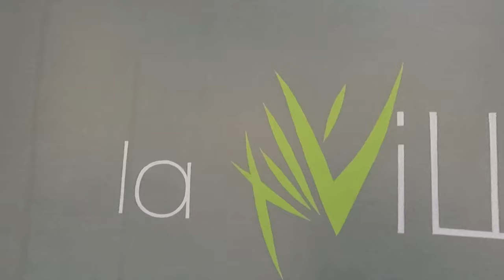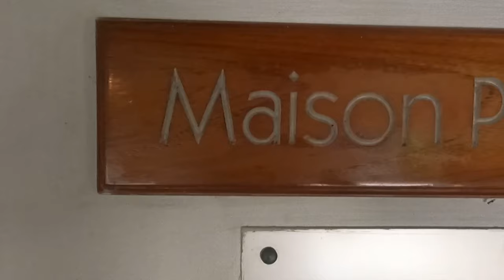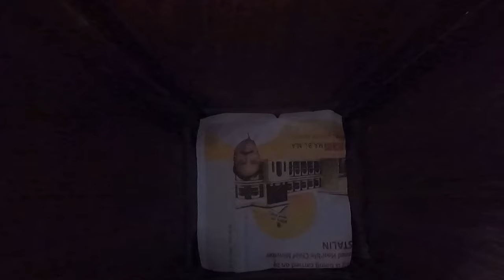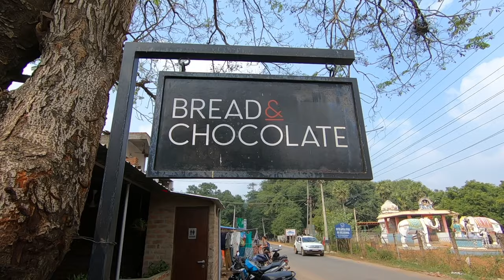Cafes Restaurants Hotels In Pondicherry &Auroville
Today i'm taking you to Puducherry which is a marriage of FRance and India. Pondicherry is famous for it's colonial buildings, churches, temples and statues which, combined with the town planning and French style avenues in the old part of town, still preserve much of the colonial ambiance. Pondicherry has abundance of beautiful colonial style hotels and restaurants with lip smacking food. Here are a few of my favpurite stays and restaurants.
The first to begin with is Palais De Mahe. Huge doors, high sealings and the perfect touch of french architecture. Hotel Promenade on the Promenade has a beuatiful beach view. For someone like me who loves oceans and beaches this is the perfect choice.Cafes here have a french taste and I cannot keep a calorie check ;P Cafe Coromondal has a perfect French ambiance , Cafe  De Arts is a cute cafe with instagrmable photo spots.  La Villa, is a heritage home converted into  a restaurant. La Duplex is a luxurious hotel and has amazing food too. La Cafe,is famous for its coffee. Maison Perumal, a heritage house converted into a  hotel is perfect mix of Indo- French culture.  acompletely eco friendly hotel and they do not use plastic at all! lets go to Auroville. Afsanah Guest house is a great choice if you want to stya in Auroville, it's charming, beautiful and very quite.  The Quiet healing center in Auroville is another option if you wanna stay here. It has a beautiful sea view.All the food in Auroville is fresh from the farm and is delicious. The place is called Farm Solitude. Novana Kitchen, the Bibimbap is, which is a mmix and match with rice dish. Natuerllement garden cafe, it gives a forest cafe feel and all the fresh and green food is yummyy!! Tantos, famous for its Pizza's is worth it. If you are a pizza lover do not miss this place!  Bread and chocolate is a must visit in Auroville! The best place to eat breakfast or lunch.That was all from Pondicherry and auroville. Do let me know your feedback and also what place do you want to see next?